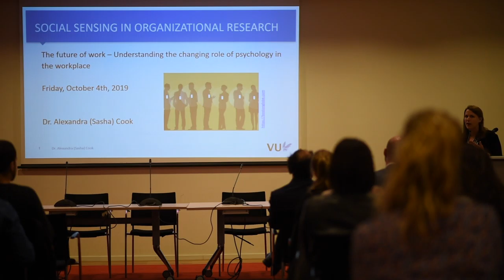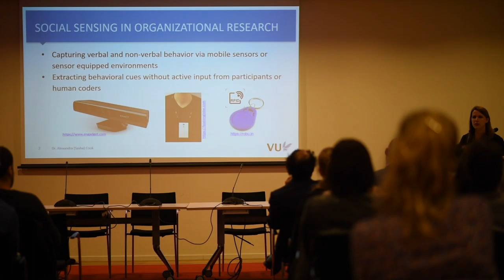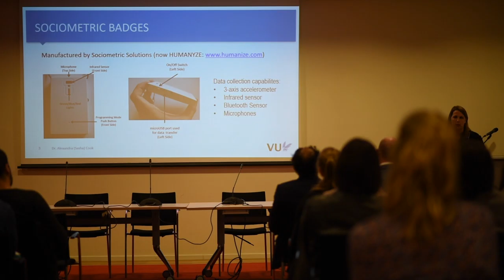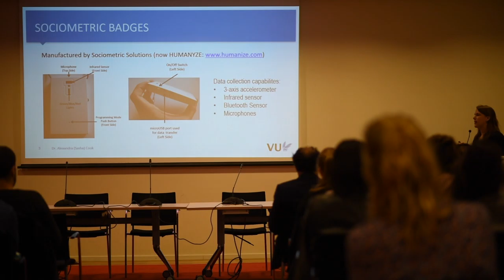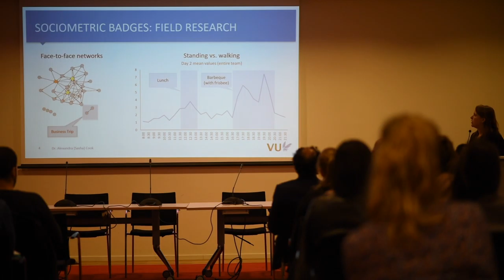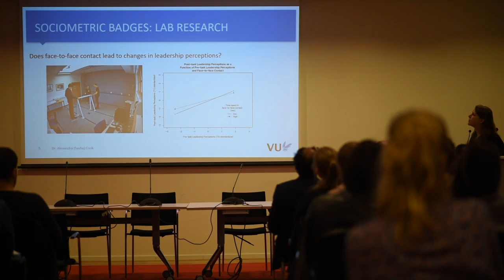Future of Work 2019: A flashtalk by Sasha Cook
Social interactions in organizations.